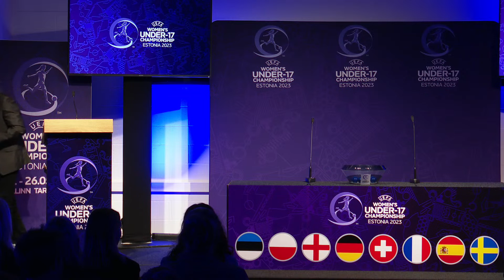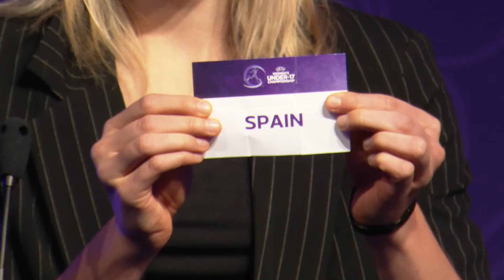Neidude U17 EM-finaalturniiri loosiüritus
Neljapäeval, 13. aprillil toimub Eesti Jalgpalli Liidu (EJL) konverentsikeskuses suurejooneline loosiüritus, mille järel selguvad maikuise neidude U17 EM-finaalturniiri alagruppide koosseisud.

Kevadise EM-valikturniiri teise ringi järel lunastas pääsme Eestis toimuvale finaalturniirile kaheksa koondist: Inglismaa, Prantsusmaa, Saksamaa, Poola, Hispaania, Rootsi, Šveits ja nende seas ka võõrustaja Eesti. 13. aprillil toimuvaks loosiürituseks saabuvad Tallinnasse UEFA ja finaalturniiril osalevate riikide delegatsioonid. Kokku on loosimisele tulemas umbes 30 väliskülalist, kes tutvuvad külastuse käigus muuhulgas turniiri võõrustavate linnade ning sealsete hotellide ja staadionitega.

Loosiüritus algab EJLi konverentsikeskuses 13. aprillil kell 10.00. Ürituse sissejuhatavas osas ütleb avasõnad EJLi president Aivar Pohlak. Sõna saavad ka finaalturniiri saadikud Mari Liis Lillemäe ja Lisette Tammik, kes loosivad seejärel koos UEFA naiste koondiste võistluste juhi David Balmeriga finaalturniiril osalejad kahte neljaliikmelisse alagruppi. Loosiüritust juhib armastatud spordiajakirjanik Aet Süvari.